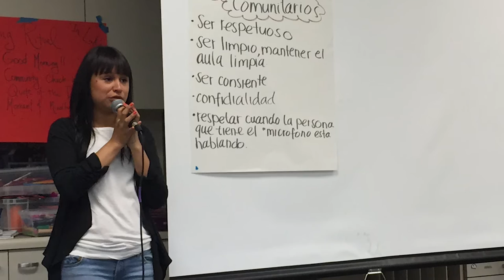MCF Member Stories: Maria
My name is Maria and I am an undocumented young worker. During my senior year of high school, I learned that I do not qualify for resources available to other undocumented students and workers because I am a recent immigrant.

This is why I am thankful for the Miguel Contreras Foundation (MCF). They connected me to valuable resources and taught me how to advocate for me and my family! I learned that there is still a lot for me to achieve here in the U.S.

This past election season, I worked with the Los Angeles County Federation of Labor to campaign for JJJ and HHH — local measures to provide good jobs and housing to those who need it most.

Now, I want to continue campaigning and growing as a leader more than ever! Learn more about why I am thankful for the Miguel Contreras Foundation.